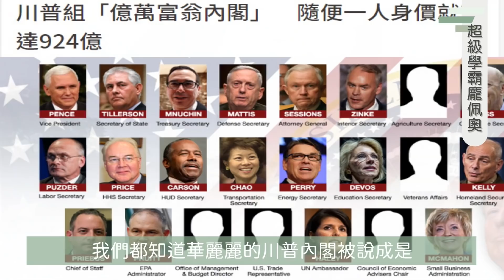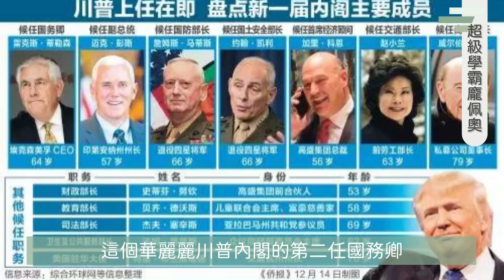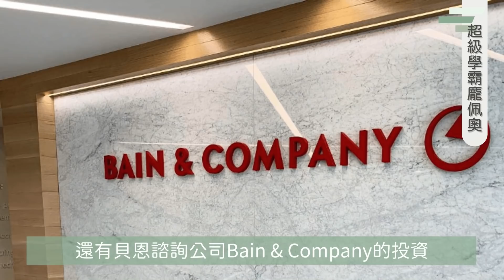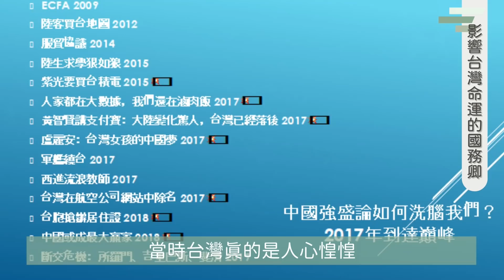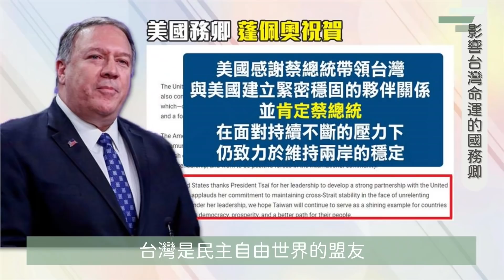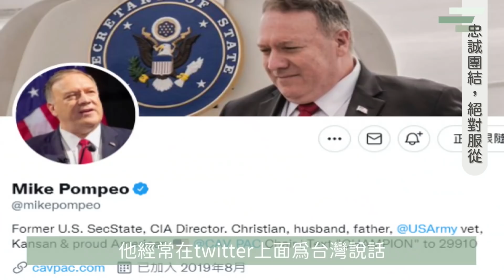聯手川普改變台灣命運的硬漢，前美國國務卿龐佩奧訪台！解密Mike Pompeo的外掛人生！（不只減肥成功）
最挺台灣，在任期間不畏中國警告多次發表挺台言論，又曾大吃台灣鳳梨乾的前美國國務卿龐佩奧要來台灣啦！也因為這些原因，龐佩奧在台灣也擁有許多支持者，大家都很喜歡他，所以非常歡迎龐佩奧這次的到訪。
而你知道龐佩奧到底是因為怎樣的成長環境跟背景讓他成為這樣的硬漢風格嗎？這一集的影片真的是以一個迷妹的角度，來介紹這位被稱為台灣之友的龐佩奧。

更多影片請看這邊👇👇
驚爆IMF世界銀行共謀中國作弊醜聞！
揭秘中國限電真相！十月大停電是武漢肺炎翻版？
拜登豁免關稅是向習近平下跪？還是解決通膨危機？
CPTPP懶人包！